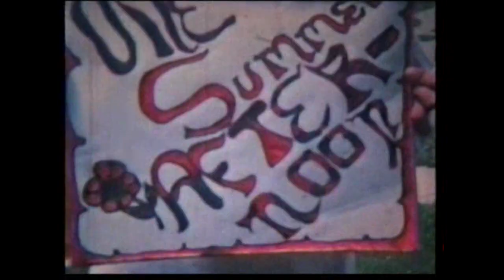wipeout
fun with stop motion on 8mm